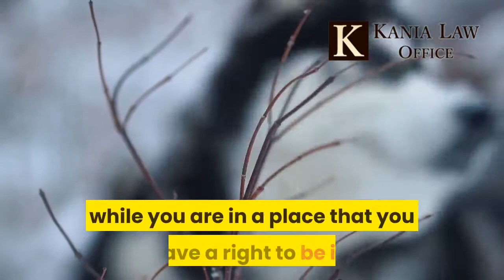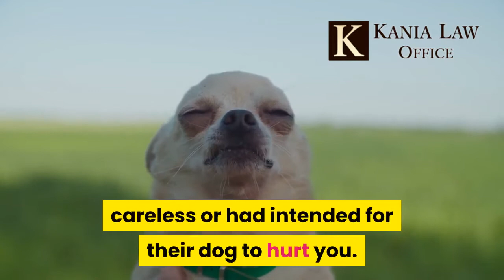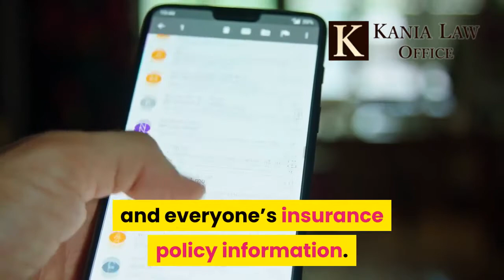Who Do I Sue If I am injured from a dog bite in Oklahoma - Kania Law Office -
If you've been bitten by a dog or any other animal you may be entitled to compensation for the injury. The amount of compensation you're entitled to depends on the extent of the injury and proving negligence or liability of the animal owner. Charles Kania is a Dog bite attorney in Tulsa. He practices personal injury dog bite law at Kania Law Office in Oklahoma.